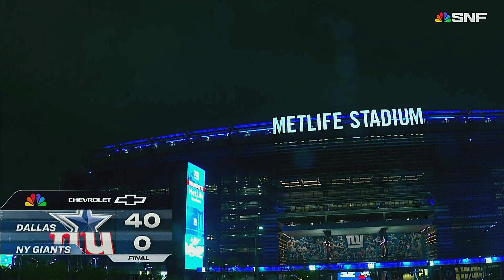Cowboys vs. Giants l Postgame Report (2023 Week 1)